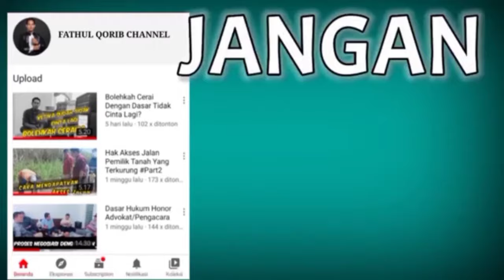DPC PERADI RBA Kab. MALANG SIAP MELAYANI MASYARAKAT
MOHON MAAF REKAN-REKAN SEMUA, TERDAPAT KESALAHAN TERKAIT JABATAN BPK. DR. YAYAN RYANTO, S.H., M.H BUKAN SEBAGAI DEWAN PENASIHAT DPC PERADI RBA Kab. MALANG MELAINKAN SEBAGAI DEWAN PENASIHAT DPC PERADI KOTA MALANG. 🙏

Akhirnya yang ditunggu tungu menjadi kenyataan, dan tentunya kabar ini adalah kabar yang paling menggembirakan bagi Para pencari keadilan khususnya bagi masyarakat di Kab. Malang.

Setelah lama dinanti-nantikan, akhirnya Perhimpunan Advokat Indonesia (Peradi) Rumah Bersama Advokat mengembangkan sayapnya di Kabupaten malang.

Pembentukan Peradi RBA di Kabupaten malang ini, sebagai bentuk pengembangan untuk mewadahi seluruh aktifitas beracara di Kabupaten Malang.